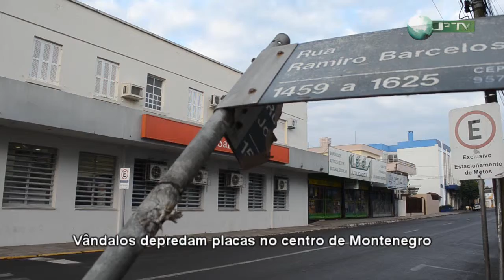Vândalos depredam placas no centro de Montenegro